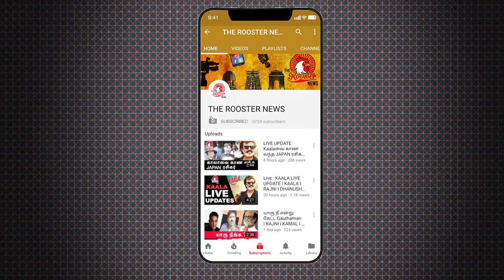கட்டிடம் இடிந்து 9 பேர் பலி - உ.பி. | UP Building Collapse | THE ROOSTER NEWS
At least four people have been arrested in Greater Noida building collapse incident and the District Magistrate has set up a magisterial inquiry under the Additional District Magistrate (ADM) executive to probe the matter.Talking to media, District Magistrate BN Singh said, "Four people have been arrested and an investigation is underway. Both criminal and administrative aspects will be investigated. I have set up a magisterial inquiry under ADM executive and have given them the time of 15 days."